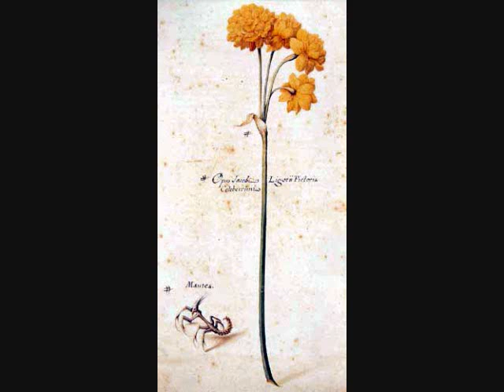Orlando Gibbons, Fantasia, Jacopo Ligozzi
Orlando Gibbons (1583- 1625), Fantasia, From the Folger Consort,  Robert Eisenstein, recorder, Scott Reiss, recorder.

Paintings by Jacopo Ligozzi (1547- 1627).